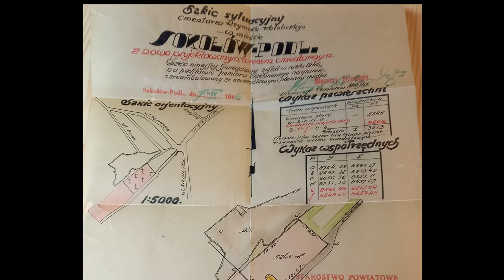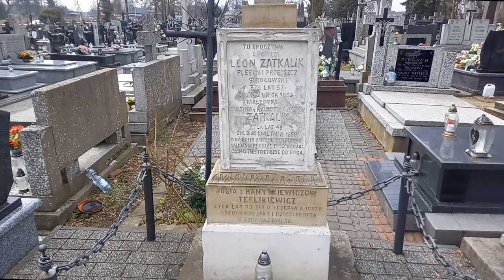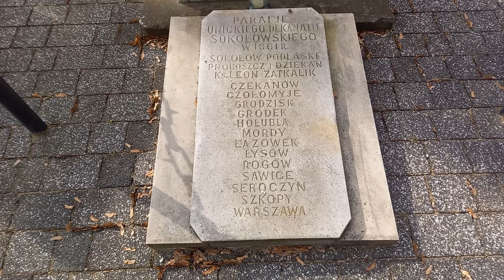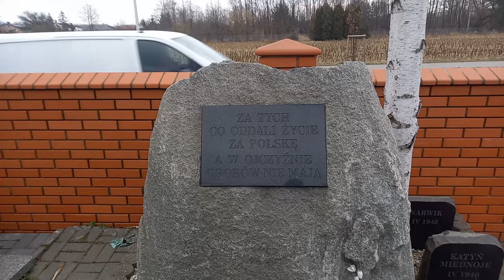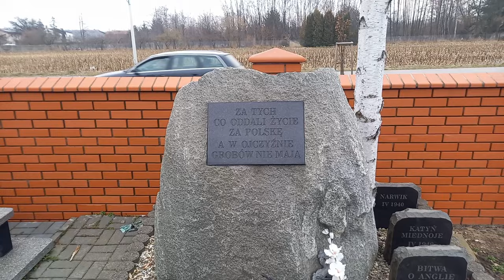Cmentarz przy ul Bartoszowej w Sokołowie Podlaskim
Zapraszamy do obejrzenia filmu na temat historii cmentarza przy ul. Bartoszowej. Jest to kolejny z serii filmów o sokołowskich zabytkach. Z materiału video dowiedzą się Państwo: kiedy i w jakich okolicznościach powstał ten cmentarz, jakiego wyznania byli tam kiedyś pochowani ludzie, kiedy stał się katolicki, jakie były losy obelisku stojącego na grobie żołnierzy z 1920 r., jaki ważny historycznie budynek znajdował się niegdyś na tym cmentarzu? W filmie zostały wykorzystane fotografie oraz dokumenty archiwalne.